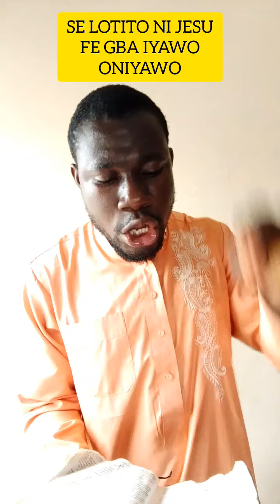May 20, 2024